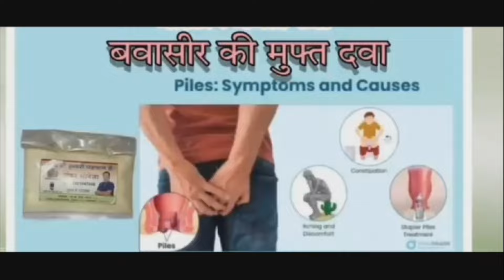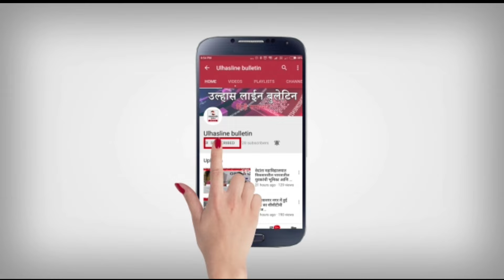नारायल तोड़ने वाला आमदार! कमलेश निकम का आमदार कुमार आयलानी पर हल्ला बोल..